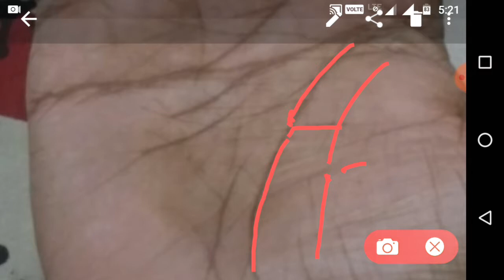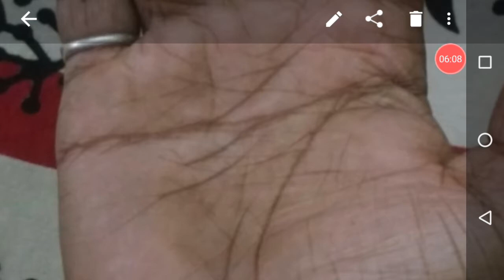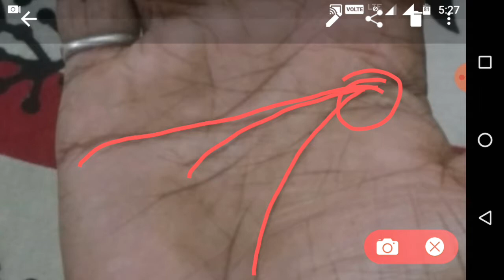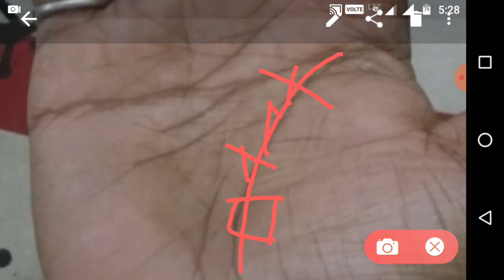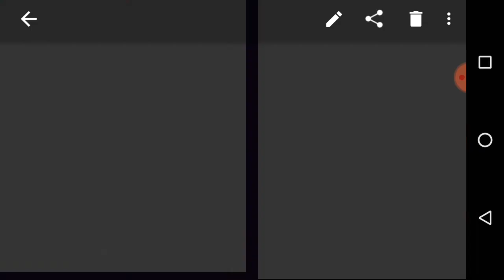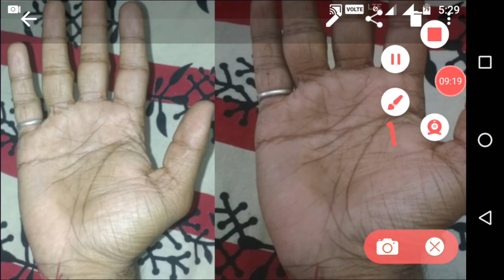| देगी , मृत्यु , दुर्घटना , बीमारी , डे ऑफ़ डेथ और विदेश यात्रा ! Life line on palm | Hast Rekha |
The life line is one of the three major lines (the other two are head line and heart line) in palm reading. It starts from the palm edge between the thumb and forefinger and extends to the base of the thumb. You can find its exact location from the right picture.Most of the people may think the line is used to see the length of one's life. It's a partial understanding. In fact, it mainly reflects a person's physical vitality and life energy. Also, it shows if one will have accidents or serious illnesses during the whole life. → Can the Length of the Life Line Predict Longevity?No Life Line: If other lines of your palm are clear and only the life line is absent, it's not a good sign. It indicates a poor health and a short life. You are easy to get sick or have accidents during the whole life.A long, deep, tender and rosy life line stands for that you are highly resistant to disease and full of vitality.A short life line shows you are susceptible to illness. It doesn't mean a short lifespan. In personality, you are a person of integrity and down to earth but a little timid. Besides, other people can easily influence or control you in life.A thick and clear life line indicates that you are suited to a life of physical labor and are good at sports. A shallow and vague life line means you are easy to get illness. Female, you are easy to suffer from gynecological inflammation and male may suffer from prostatitis. Career is not so smooth during the early age. In late years, it will turn to be better. A swooping semicircular life line around the base of the thumb shows that you are full of vigor, energy and enthusiasm A Straight life line that sticks close to the thumb predicts that you have limited energy and are easy to get tired. Also, you are cautious when it comes to relationships .If you have a secondary line running parallel with the life line, it shows you have a very strong vitality. Especially, you have a strong resistance to disease and self recovery ability after illness. In addition, you usually can receive additional strength and support from family members. 1. Divide the life line into two equal parts, the middle place indicates the age of 40. Then connect it to the middle place of the ring and middle fingers.2. Draw a parallel line to the first line from the middle place of the index and middle fingers to the life line. The intersection point is marked as the age of 20.3. Draw a parallel line to the first line from the middle of little and middle fingers to the life line. The intersection point is marked as the age of 60.4. The end of the life line is usually marked as the age of 80.

Hi guys .
This channel begins not only the one purpose it helps your daily life more easy more comfortable. this channel doesn't believe past only believes present. if we correct our present then easily our future will better with mo